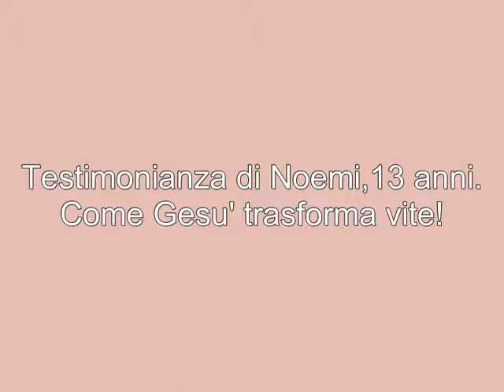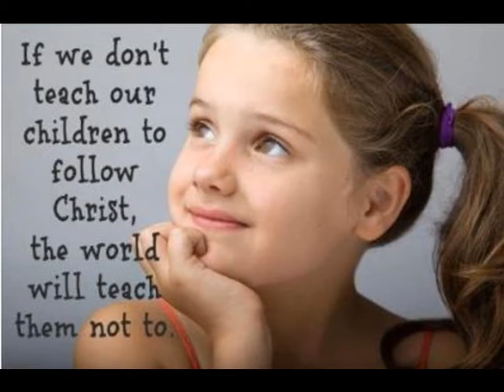Testimonianza di Noemi,13 anni. Come Gesu' trasforma vite! (Radio Blast)